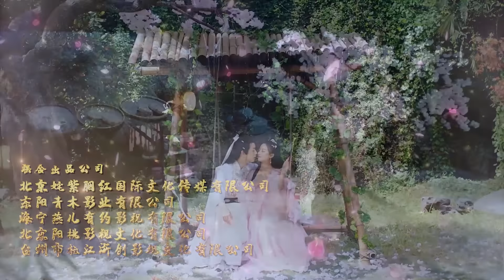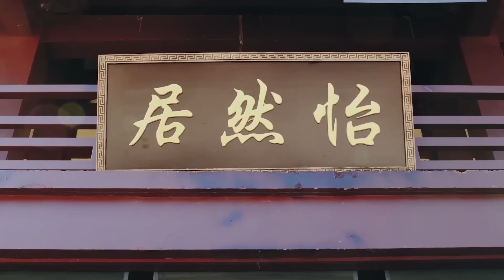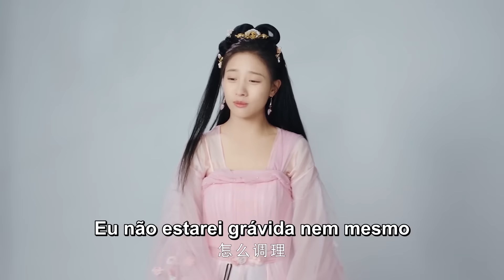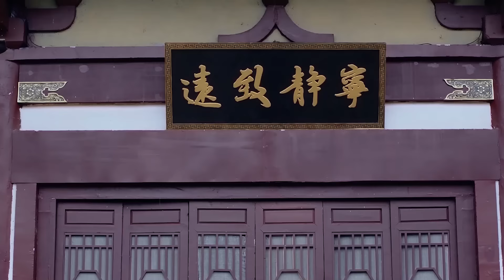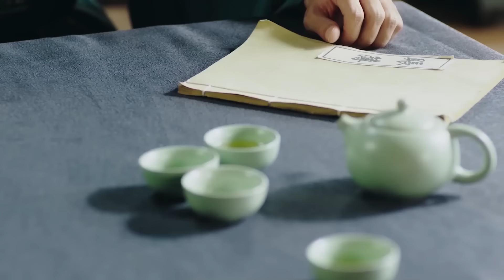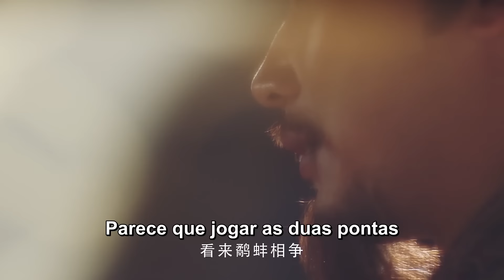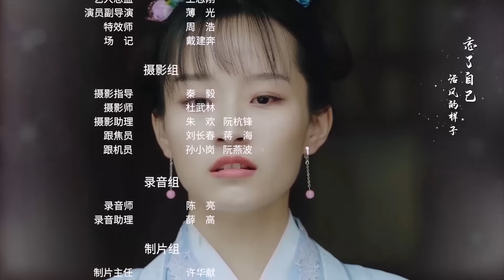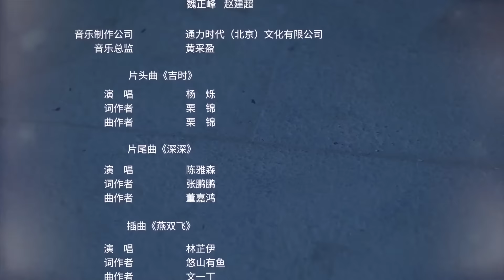【Sub Portuguese】EP 08 | Vamos conhecê lo | Meet You | Every King is Right at the Time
💬 Vamos conhecê lo Meet You Every King Is Right at the Time
É a história da filha de um prefeito que foi resgatada e criada por um médico genial após um desastre. A tsundere Chica teve que se casar com o rico e estúpido jovem mestre Lin Qinglan, e assim começou a vida de casados do casal. O falso casamento acabou se transformando em verdadeiro amor.

  Zhu Li Lan,   Huang Tian Qi,   Kong Qi Li,   Kiwi Lin,   Wang Hong Qian,
  Li Yu Su,   Salman Xu,   Zhang Jing Tong,   Wang Zhi Gang

❤【Sub Portuguese】 Vamos conhecê lo | Meet You | Every King is Right at the Time